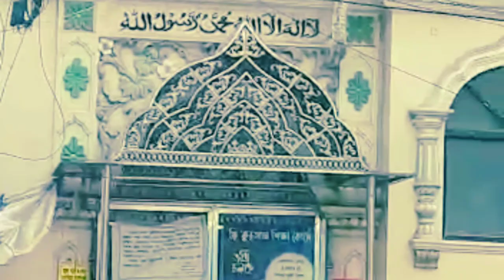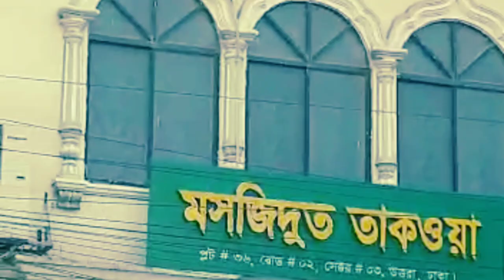Mosque design. Architectural view. prayer for Muslim.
Mosque design . Prayer for Muslim. Architectural view . Mosque design ideas . Holy place Mosque. Prayer for Muslim ummah.

Mosque design ideas for all . Prayer for Muslims . Architectural views . Prayer for Muslim ummah.

Mosque design idea. Architectural view idea . Prayer for Muslim ummah all .

Mosque design ideas for all over the world .  Prayer for Muslim ummah.  Beautiful Architectural design ideas. Beautiful Mosque design ideas. Architectural design model. Prayer for Muslim ummah.

Mosque design . Prayer for Muslim. Holy place of Muslim. Architectural design ideas. Prayer for Muslim ummah all . Architectural design ideas for all . Architectural view. Beautiful design of Mosque.

Mosque design ideas for all . Prayer place of Muslim ummah in Dhaka . Muslim ummah all . Prayer for Muslim ummah. Prayer for Muslim country. Prayer for Allah. Peace of mind. Architectural design ideas.

Mosque special design ideas. Prayer for Muslim. Mosque design ideas for all . Prayer for Muslim five times every day . Architectural design view . Wonderful Architectural design. Best Architectural design.

Mosque design for all . Holy place of Mosque. Muslim ummah. Peace of Islam. Muslim countries. Pray for Muslim.

Wonderful Mosque design ideas. Prayer for Muslims Ummah. Mosque city Dhaka. Pray for Allah.  Mosque design ideas for the people of the world 🌍 wide. Wonderful mosque design. It is situated in Uttara, Dhaka. Almost 5000 people can pray together in this mosque. It's design is unparallel for all.

If you look this mosque mosque, You will be glad for it's outstanding beauty. Every day 5 times prayer in this mosque for Muslims Ummah.
It created by the local people of the mosque areas in Uttara, Dhaka city. Mosque city 🌆 in Dhaka, Bangladesh.